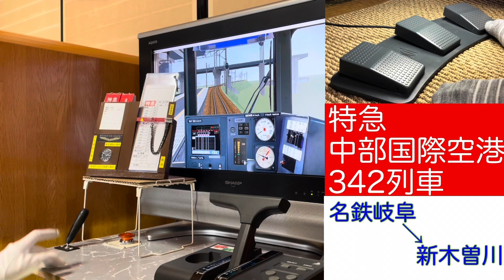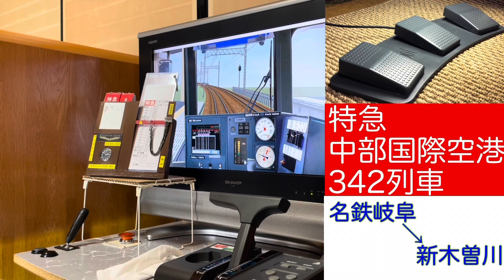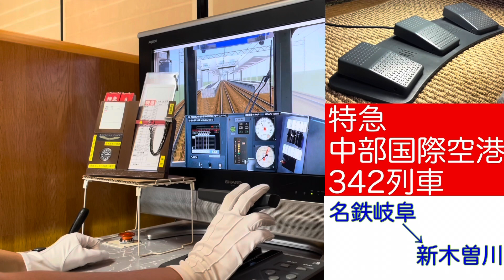[BVE5]歓呼&ペダル視点あり 名鉄2200系 特急中部国際空港行き 名鉄岐阜〜新木曽川 342列車